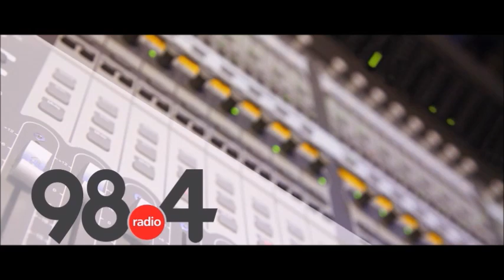Μεσημβρινό Δελτίο Ειδήσεων 4/5/2022